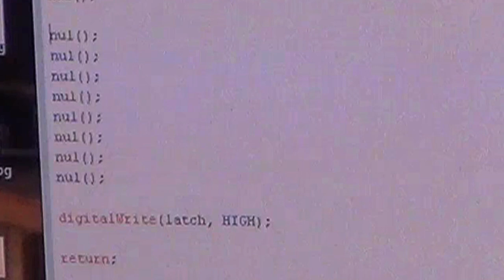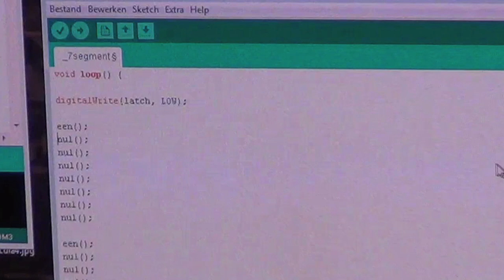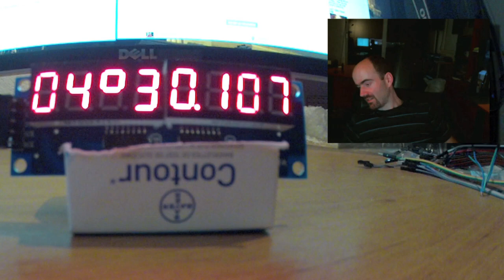Arduino 7segment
Arduino Uno & 8x7-segment display met 525 driver